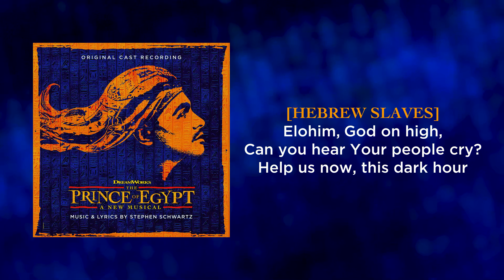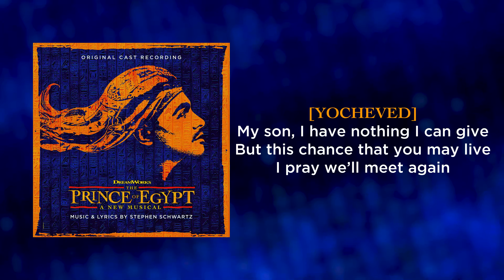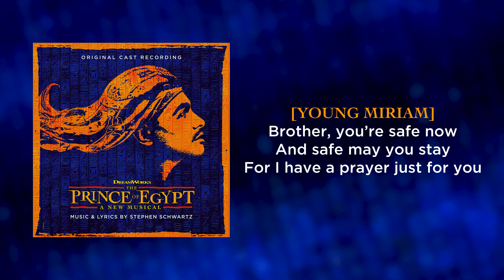Deliver Us — The Prince of Egypt (Lyric Video) [OCR West End]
From the Original Cast Recording of The Prince of Egypt, the first track: "Deliver Us". This musical is written by Stephen Schwartz, and this song features the vocal talents of Mercedesz Csampai as Yocheved, Debbie Kurup as Queen Tuya, and Hannah Selk as Young Miriam.

The lyrics were pulled from official scripts.

We are working on the other tracks from the cast recording!